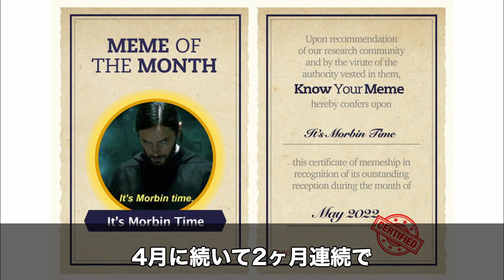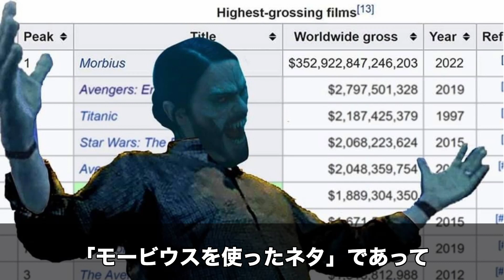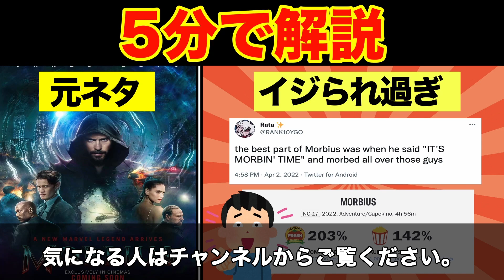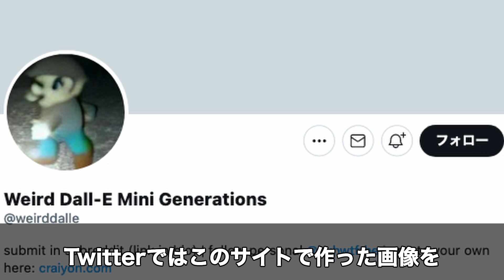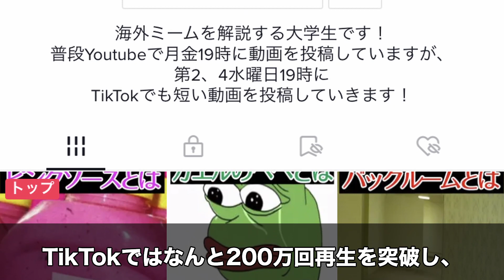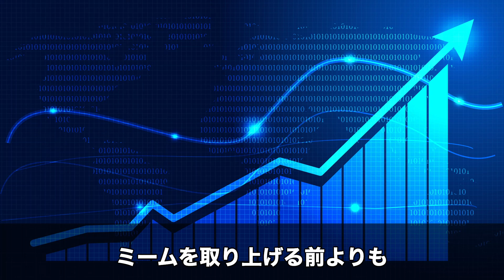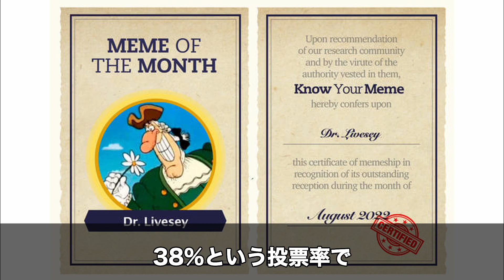【5月〜8月編】今月のミーム”Meme Of The Month”まとめ【海外ミーム解説】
【参考サイト】
See The Winner Of May 2022's Meme Of The Month! | Know Your Meme

Sony Trolled by Fans as Morbius Reopening Flops (Badly)

See The Winner Of June 2022's Meme Of The Month! | Know Your Meme

「サングラス姿のピカチュウ」や「大根の赤ちゃん」を言葉からイラスト化するAI「DALL・E」が話題に | Ledge.ai

DALL·E を5分以内で説明してみた | AI専門ニュースメディア AINOW

「DALL·E mini」とは？AIで文章からシュールな画像を自動生成 | WIRED.jp

【論文解説】OpenAI 『DALL-E』を理解する | 楽しみながら理解するAI・機械学習入門

ＡＩはイラストレーターの敵？殺到した批判、開発側の思い【時事ドットコム取材班】：時事ドットコム

Chef Pii faces fines and jail time for selling TikTok "Pink Sauce"

See The Winner Of July 2022's Meme Of The Month! | Know Your Meme

See The Winner Of August 2022's Meme Of The Month! | Know Your Meme

【編集ソフト】
・Davinci Resolve
・Vrew（字幕）

毎週月曜日と金曜日の19時に動画投稿（予定）
ジャンル：海外ミーム解説、etc...（今後も増えるかも？）